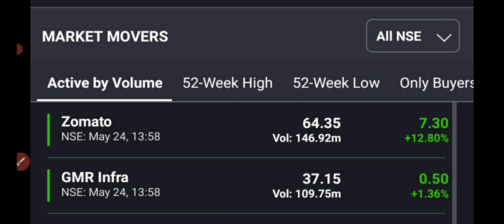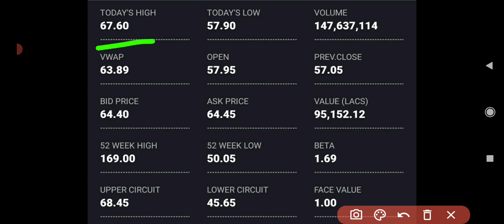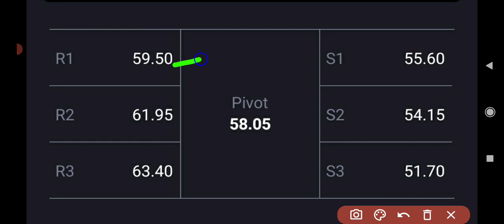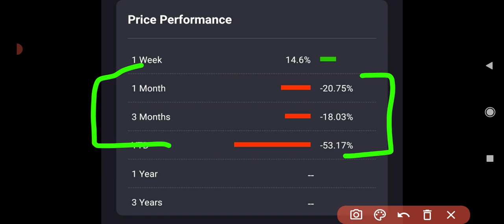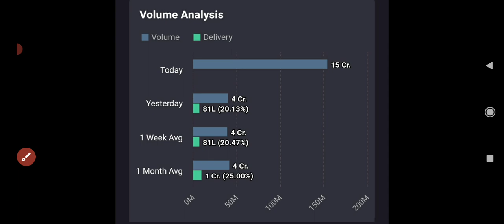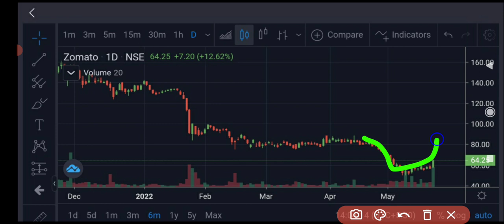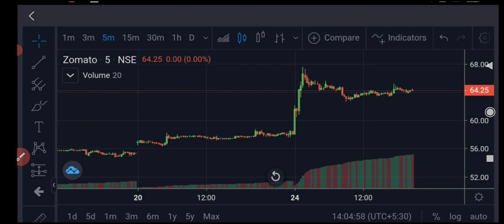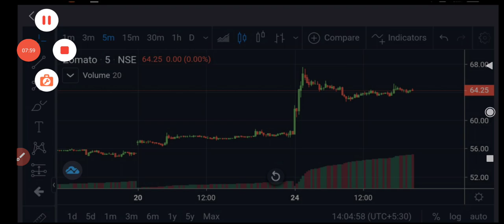Zomato share news today🔥🔥 Zomato share 🤑🤑 Zomato share closes up 12%🤑🤑Zomato Q4 results😍🤑BIG VOLUME🤑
zomato q4 results 2022
zomato share up 15%
zomato share big breaking
zomato brokerage views
clsa on zomato
Morgan stanley on zomato
sharekhan on zomato